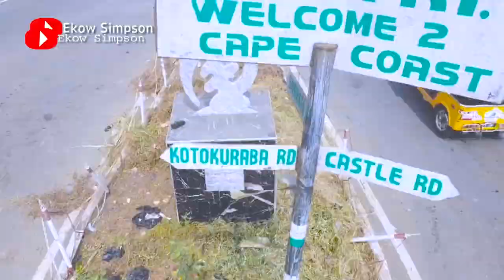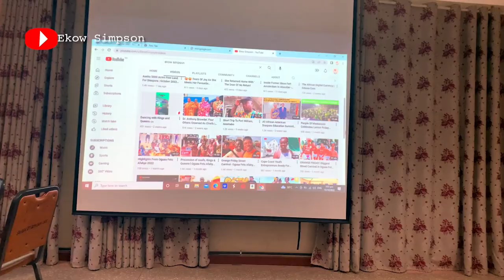Asiedua of GMB 2022 | Pretty Soccer Girls At Ladystrikers FC | Networking At Barcamp Cape Coast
Asiedua represented the Central Region in the 2022 TV3 Ghana's Most Beautiful event and she was crowned the 2nd Runner Up.

 Ladystrikers is a women's soccer team from and in Cape Coast that plays in the Ghana's Women's Premier League.

Barcamp Ghana brings youth together to share and learn from others and also to network as well.